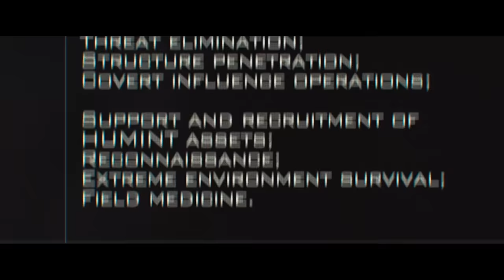Escape from the Government | Salt (2010) | Now Action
SALT is NOW PLAYING and can be found to Rent or Buy

A CIA agent goes on the run after a defector accuses her of being a Russian spy.

NOW ACTION is a channel made for movie fans, by movie fans. Here you will find all of the most memorable, action-packed moments and scenes from all of your favorite films.